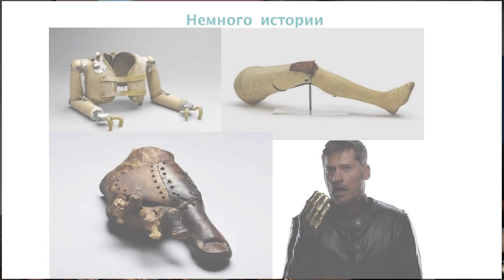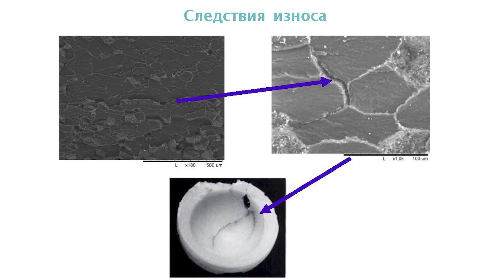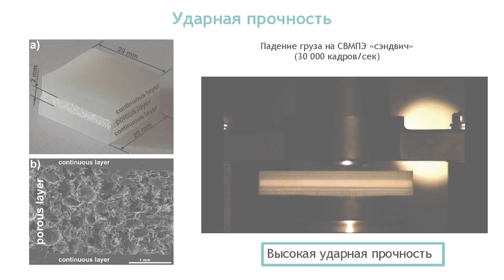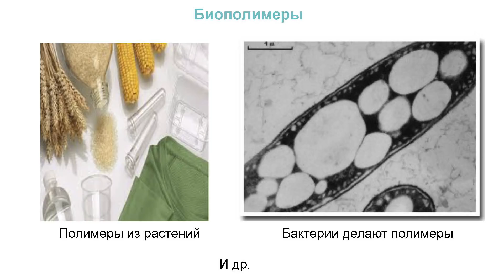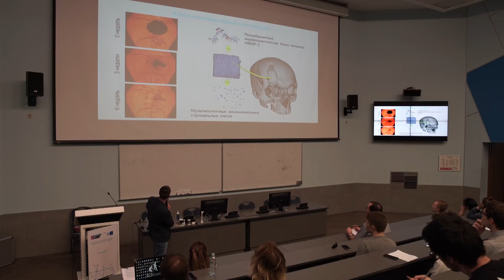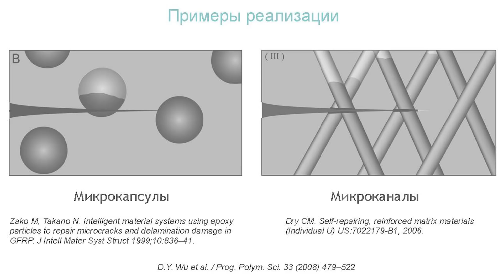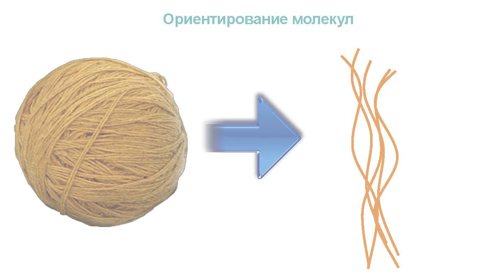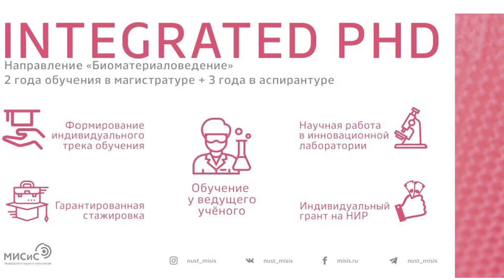Фёдор Сенатов — Материалы для медицины. Вчера, сегодня, завтра | SetUp@МИСиС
Материалы и технологии, применяемые в медицине, развиваются стремительно. Разрабатываются новые материалы со свойствами, которые ещё десятилетие назад казались фантастичными. Мы затронем вопрос перехода от классических подходов медицинского материаловедения к современным трендам, таким как 3D- и 4D-печать, «умные материалы» (Smart materials), биорезорбируемые полимеры и металлы, биомиметика, протеомные и клеточные технологии. Рассмотрим проблемы создания «идеального» имплантата. Высокопрочные эндопротезы суставов, нанесения антибактериальных покрытий с помощью сверхкритических флюидов, саморассасывающиеся индивидуализированные под конкретного пациента имплантаты — это лишь часть разработок, направленных на увеличение продолжительности и повышение качества жизни. Вы сможете узнать, каковы же успехи российских учёных в области биоматериаловедения.

Фёдор Сенатов — кандидат физико-математических наук, научный сотрудник Центра композиционных материалов НИТУ «МИСиС», преподаватель кафедры физической химии НИТУ «МИСиС», генеральный директор ООО «Биомиметикс».